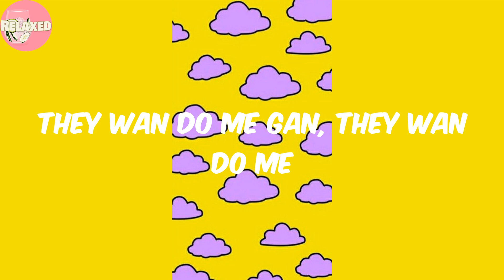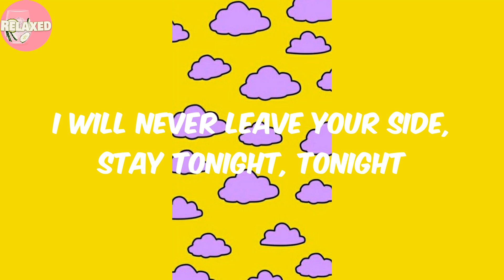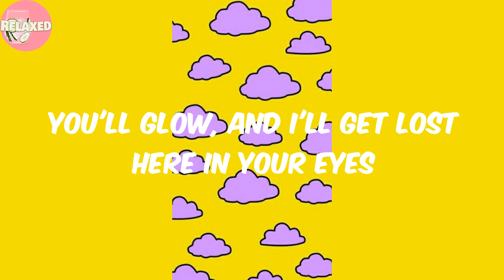Peru - Fireboy Dml (Lyrics/Paroles)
Lyrics:
Peru para
Peru para
Peru para
Peru para
Peru para
Peru para
Peru para
Peru para
Peru Peru para
I'm loo
Peru para
Peru Peru para
I'm loo
Peru para
Peru Peru para
I'm loo
Even Peru don dey para
Peru para
Peru Peru para
I'm loo
Peru para
Peru Peru para
I'm loo